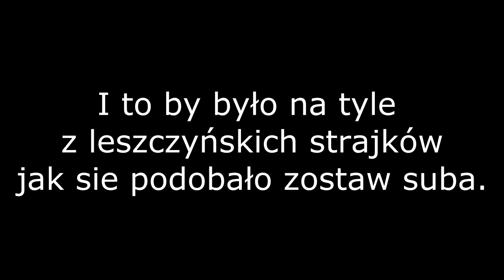Strajk rolników w Krzemieniewie. 2019 The Agro Pl!!!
Witam!
Oto mój kolejny film na kturym uwiecznione są strajki rolników w Krzemieniewie. Dołączyli się do nas rolnicy z całej gminy między innymi z belęcina hersztupowa garzyna bojanic siemowa i z wielu innych wsi. Mam nadzieję że się zpodobało i że zostawcie suba na kanale oraz łapkę w górę pozdrawiam z belęcina.